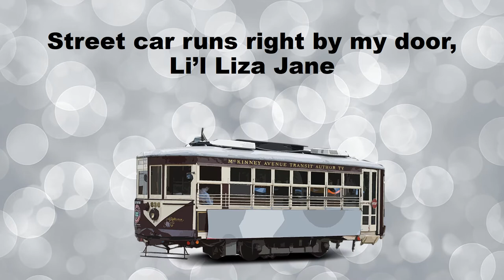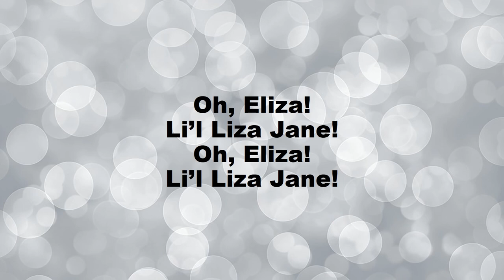Lil Liza Jane